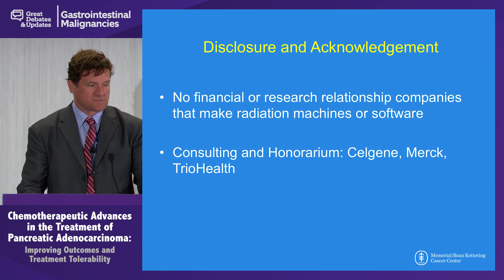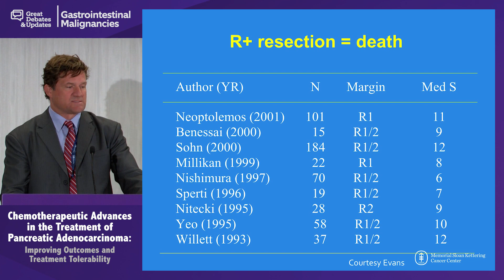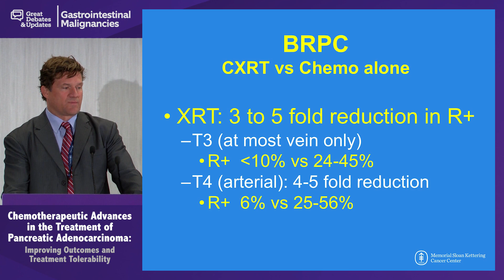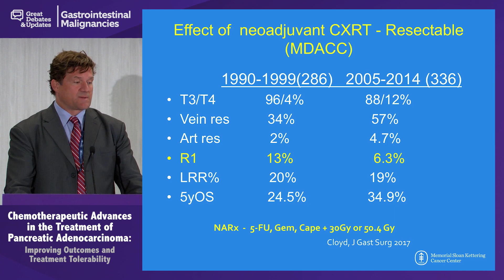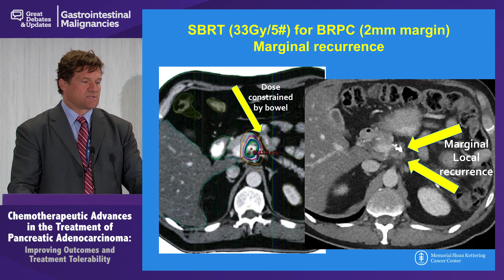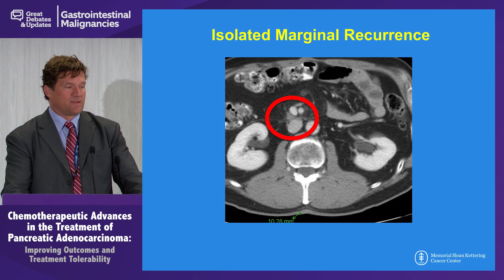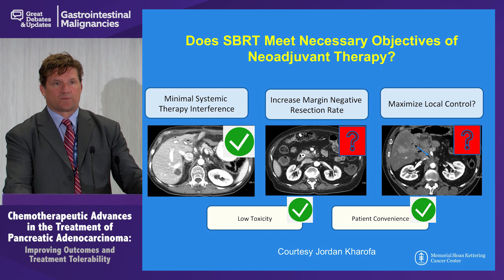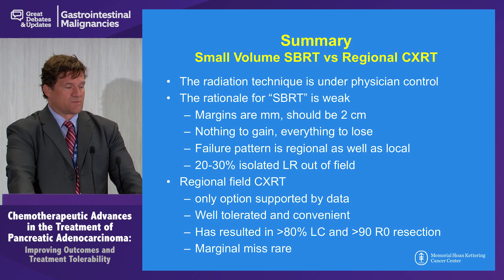Debate: Pre-Op Treatment of Borderline Resectable Pancreatic Cancer - Conventional RT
In this webcast from the 'Chemotherapeutic Advances in the Treatment of Pancreatic Adenocarcinoma: Improving Outcomes and Treatment Tolerability' symposium during the 2019 Great Debates & Updates in Gastrointestinal Malignancies conference, Dr. Christopher Crane argues in favor of utilizing conventional radiation therapy for the preoperative treatment of borderline resectable pancreatic cancer.